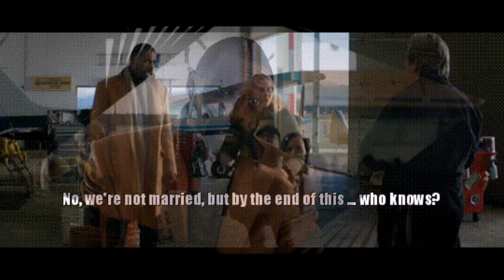ТОП-5 лучших мелодрам 2017 го года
Вы хотите за несколько часов прочувствовать гамму чувств, начиная от печали и переживаний, и заканчивая головокружительной любовью?
Тогда представляем вашему вниманию пять лучших мелодрам 2017-го года.

Моя кузина Рейчел
«Моя кузина Рейчел» — это мелодрама Викторианского времени, в соответствующей обстановке старой Великобритании, а события разворачиваются в английской глубинке.

Главный герой — молодой человек Филипп. Его единственный родственник, двоюродный брат, уехал в Италию на лечение. Там он познакомился с загадочной девушкой Рейчел, на которой женился, а после скоропостижно скончался. Естественно, Филипп стал подозревать вдову в убийстве брата, однако когда женщина приехала в поместье, главный герой поменял о ней своё мнение.

Двуличный любовник
Хлоя – молодая симпатичная француженка, только вот постоянная депрессия мешает девушке жить. Девушка решается записаться на приёмы к психоаналитику Полу, и это решение в корне поменяло её жизнь. Хлоя влюбляется в своего доктора, и он отвечает ей взаимностью.

Проходит некоторое время, и влюблённые решают жить вместе. Пол знает почти всё о Хлое, но знает ли она столько же про своего любимого? Психоаналитики очень хорошо умеют скрывать свои секреты от пациентов, даже самые странные….

Между нами горы
Это история про врача Бене и журналистку Алекс, которые знакомятся в аэропорту.

Бен спешит на сложную операцию, а Алекс спешит на свою свадьбу. Казалось бы, это типичное одноразовое знакомство, которое ни к чему не приведет.
К несчастью, их самолет падает, а Бену и Алекс удается выжить. Они находятся высоко в горах без связи и помощи со стороны. Поначалу они надеются, что за ними прилетят спасатели, и всё образумится. Увы, вскоре ребята понимают, что пилот не зарегистрировал план полета. Теперь их жизнь зависит лишь от них самих и от того, как они будут работать в команде друг друга.

Париж подождёт
Взрослая и успешная женщина Анна замужем за успешным кинопродюсером, вот только муж постоянно работает и не уделяет жене внимания, и женщина чувствует себя одинокой и брошенной.

Когда супруг уезжает в очередную командировку, героиня отправляется на автомобиле из Канн в Париж, а её попутчиком становится деловой партнёр супруга. Сначала ей не очень приглянулась идея отправится в путешествие с незнакомым мужчиной, но долгий путь в Канны сблизил их. Два коротких дня вместят увлекательное путешествие, которое напомнит Анне о том, что любовь существует.

Он и она
Это история о 45 годах совместной жизни популярного писателя и его жены. Это история пары и всего того, что сопутствовало в их жизненном пути. Все радости и невзгоды, взлеты и падения…в этой истории действие разбито на главы, подобно роману, пишущему главным героем.

Перед глазами то и дело пролетают сначала года, а потом и десятилетия…одно за другим, с течением которых меняются и люди, живущие в них. Время и любовь пары не обошло стороной, которая тоже проходит через различные обстоятельства и испытания на таком продолжительном отрезке жизненного пути…